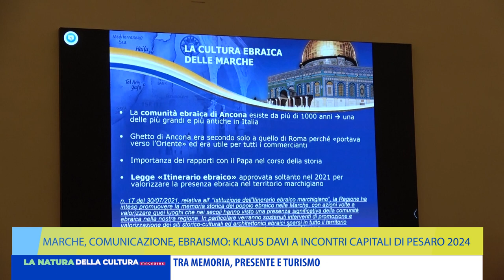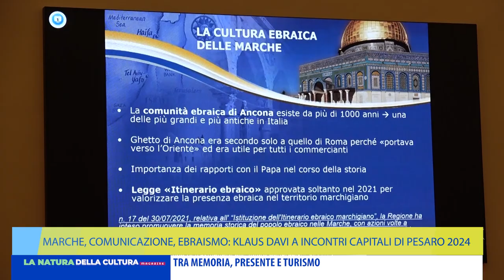MARCHE COMUNICAZIONE EBRAISMO, KLAUS DAVI A INCONTRI CAPITALI DI PESARO 2024